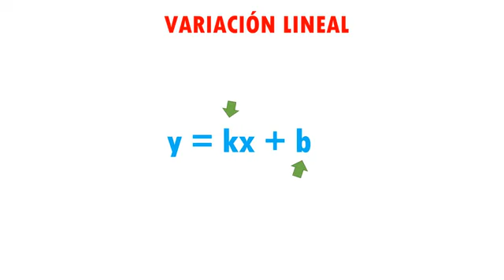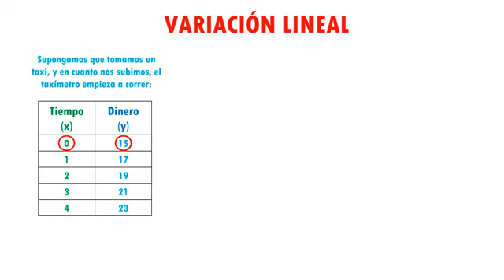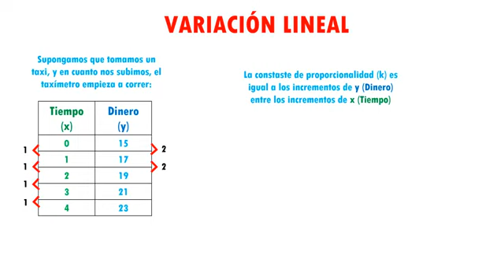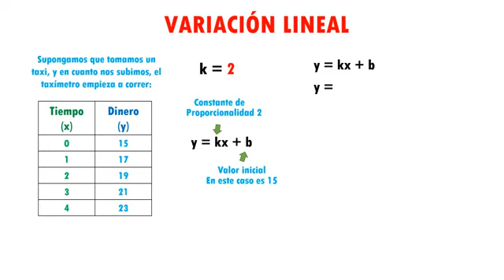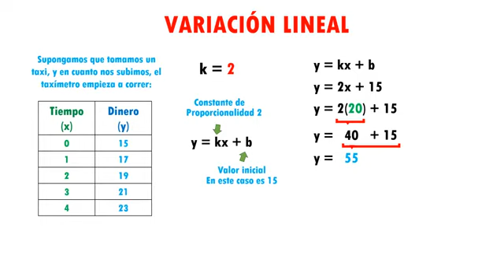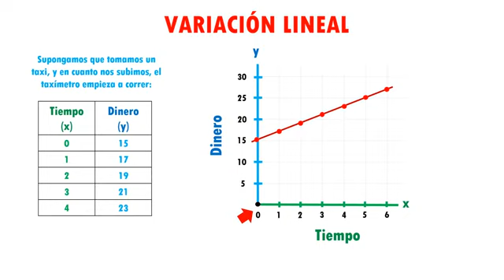Variación Lineal (explicado por Daniel Carreon)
Relacionado a lo aprendido en Aprende en Casa los días 20 al 23 de Octubre del 2020 en Matemáticas 1 Secundaria.